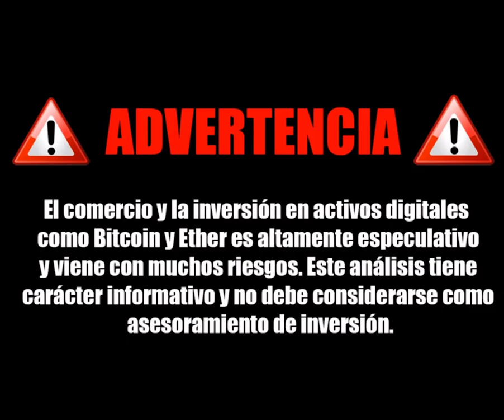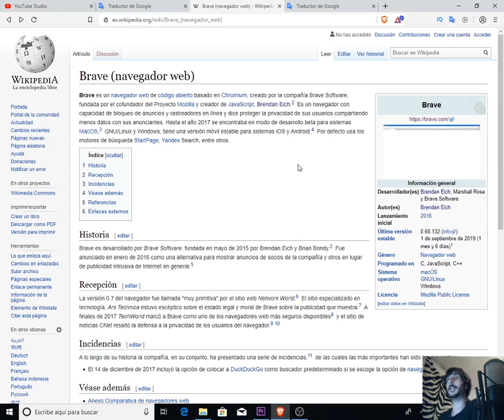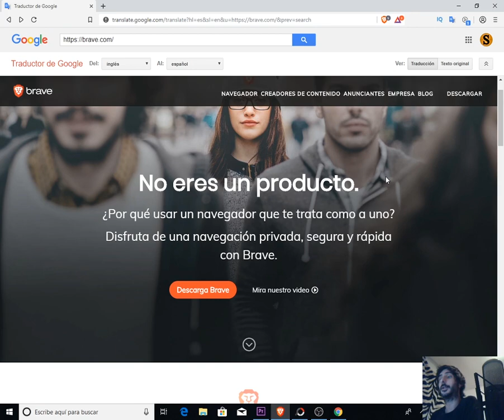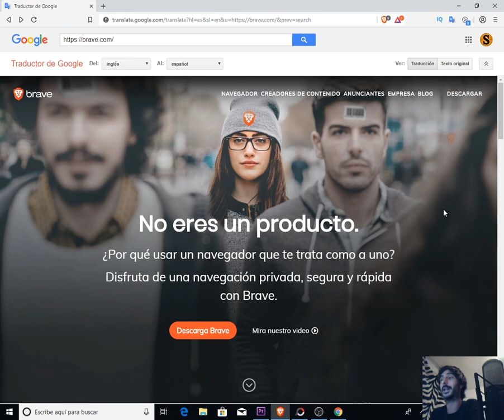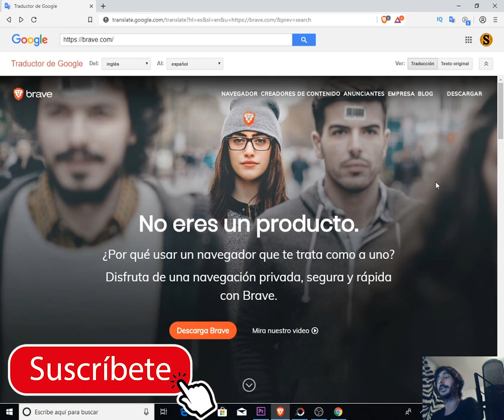✍Guía tutorial Brave ¿Qué es y cómo funciona brave browser? #1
🦁En este primer video de la guía tutorial sobre brave te explicamos las principales ventajas que te ofrece este navegador respecto a los clásicos que ya conoces y porque deberías descargarlo y usarlo a partir de hoy mismo.

Por ejemplo, la seguridad y anonimato que te ofrece al navegar, el ahorro en tu tarifa de datos y recursos de tu ordenador, descargar torrents sin necesidad de programas externos, navegar en la deep web, poder recompensar a los creadores de contenido que mas te guste con su token nativo BAT y muchas cosas mas que aprenderemos paso a paso en esta nueva serie de videos sobre el navegador Brave.

BTC: 1HC6tW9t6uPyfE6gVr4RLzEinzu1Xb7jBx
ETH: 0x314946c00730Db7793A58388ce60CaB65BCFF135
LTC: LMgkVTcpyHGABnRuGw4fMrrhRUsFuUZYS3
DOGE: DGL6oA9MUMDiEszJeE2CMBwjcrMzBP7Nfb